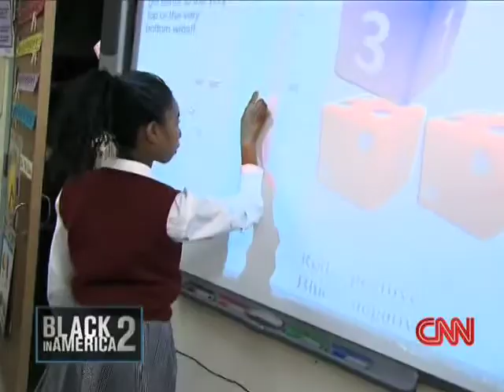HCZ on TV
A look back at some of Harlem Children's Zone's televised moments, from years ago until very recent.